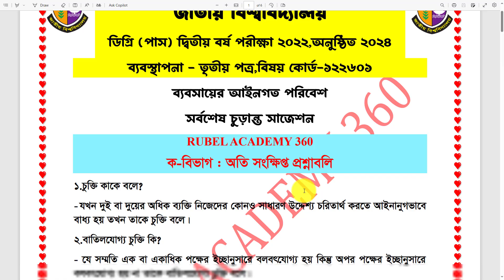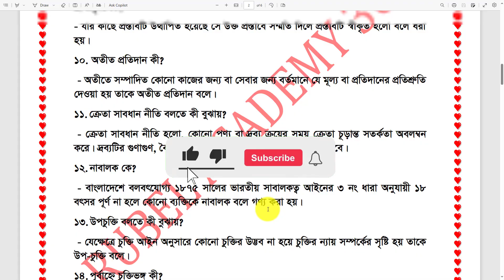ফ্রিতে ব্যবস্থাপনা ৩য় পত্র ফাইনাল সাজেশন ২০২৪